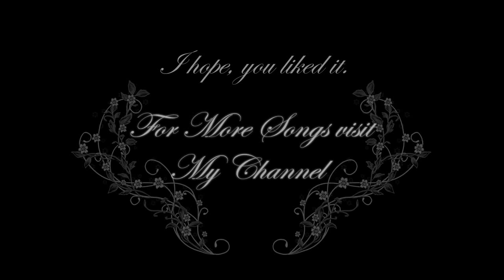Dark Music - The Dream Weaver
The 11th Song of the new Album "Mirror of the Night" - A really exceptional Song in the Album. It describes an evil-minded Ghost within the Catacombs which wears a smiling Mask and leads People astray with his Lantern.
Composed 100% by myself on Keyboard, as always. Production made with Magix Music Maker Pro 16.

© Album Artwork created by Carina Grimm.